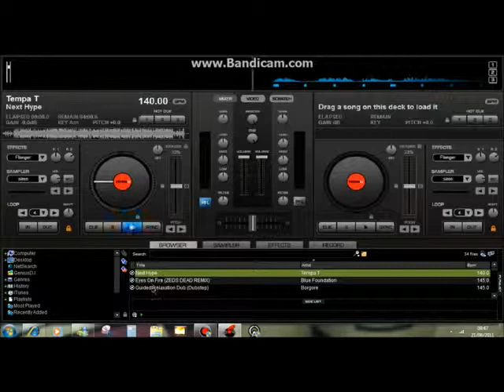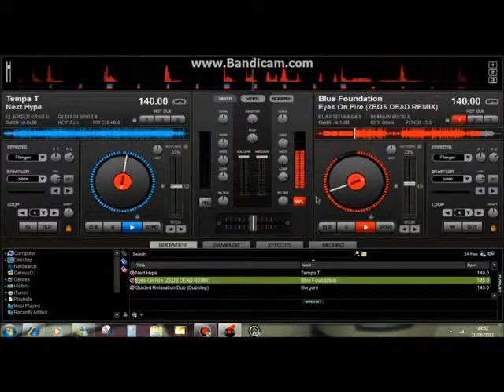how to mix 2 songs together - virtual dj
how to mix 2 songs together , sorry for no voice over.